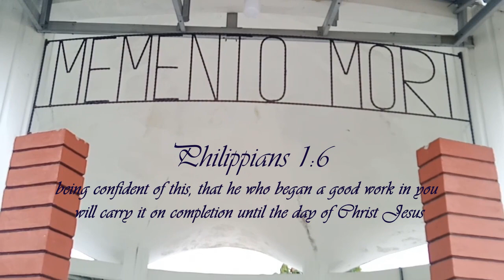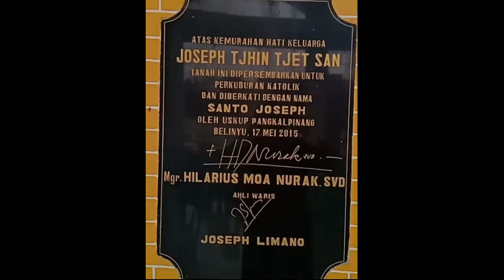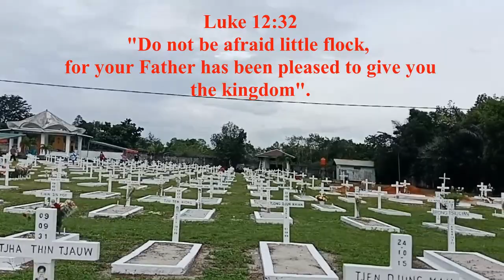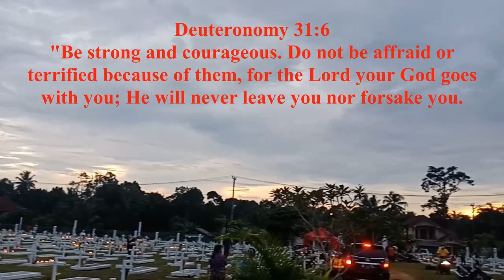KUBURAN SEDERHANA TAPI TERINDAH YANG PERNAH ADA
PERAYAAN 02 NOVEMBER 2021 DI BELINYU - BANGKA BELITUNG